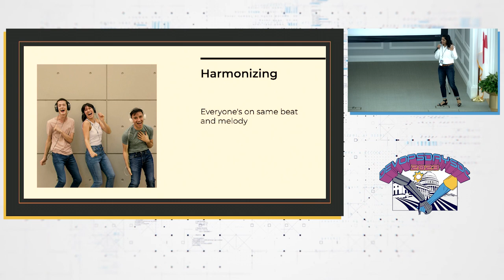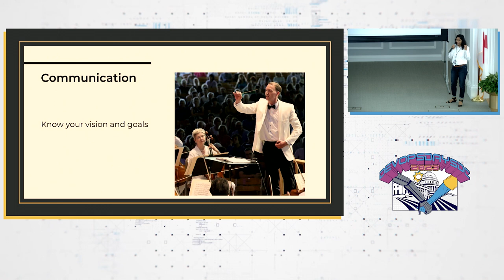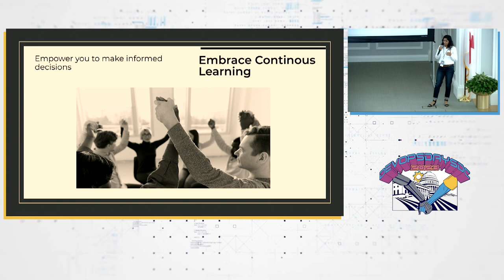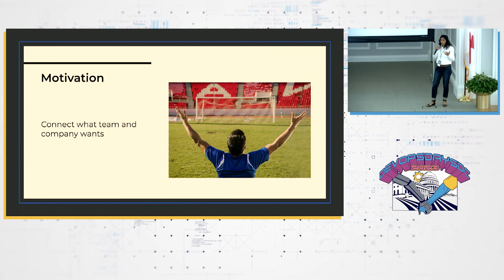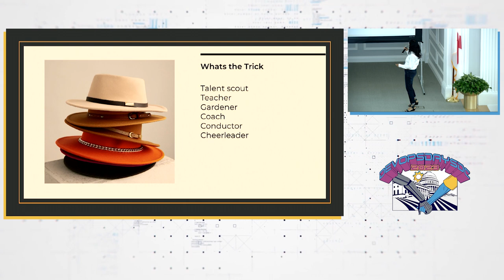Sanjita Gupta - Exercising Influence and Direction from a Mid-Level Leadership Position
Leadership is not about titles or positions of authority. It is about taking initiative, inspiring others, and working collaboratively towards a shared goal. Anyone can be a leader, regardless of their job title or position in the hierarchy. In today's rapidly changing workplace, it is more important than ever for individuals at all levels of an organization to exhibit leadership qualities. The ability to motivate and inspire others, communicate effectively, and manage relationships is critical to achieving success in the modern workplace. By recognizing the value of leadership at all levels and cultivating these skills, organizations can create a culture of empowerment and collaboration that drives innovation and growth. So, don't wait for someone to give you permission to lead - take charge, inspire others, and make a difference in your organization and beyond.